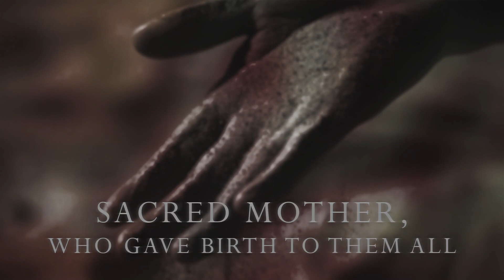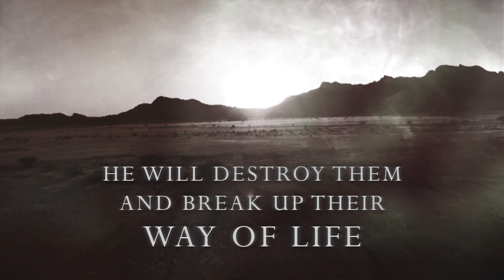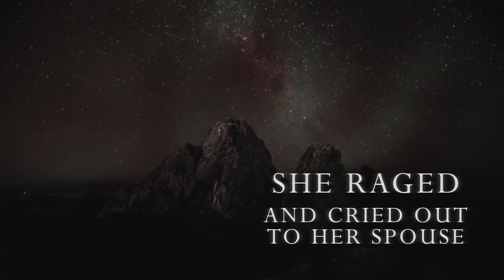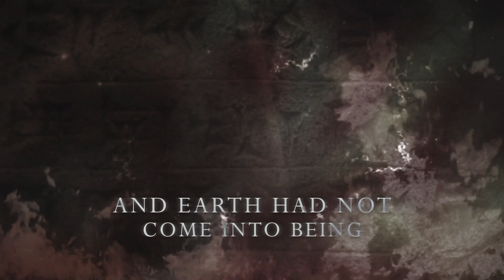ERIDU - Enuma Elish [Oriental Metal]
Lyric video to the song "ENUMA ELISH" from the eponymous album, to be released April, 14th 2023.

Video by rottenandpoor.de
Sound by Sverker Widgren @Wing Studios

LYRICS:

when the heavens above did not exist
and earth had not come into being
there was Apsu
first in order
their begetter

and demiurge Tiamat
sacred mother, who gave birth to them all
when their waters mingled
Ea was created

Enuma Elish
Enuma Elish
Enuma Elish
Enuma Elish

for his children, clamouring loudly
he will destroy them and break up their way of life
Apsu is displeased
silence shall reign, that he may sleep

when Tiamat heard this
she raged and cried out to her spouse
how can we destroy, what we have given birth to?

in his deepest slumber
Ea killed his father

Enuma Elish
Enuma Elish
Enuma Elish
Enuma Elish

heavens above did not exist
Enuma Elish
Enuma Elish
there was Ea
Enuma Elish
their begetter
Enuma Elish